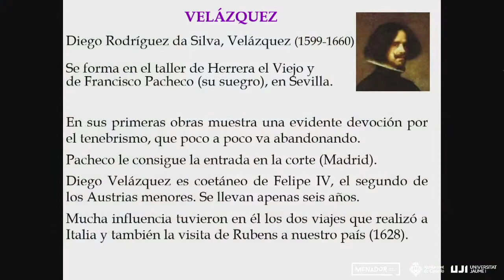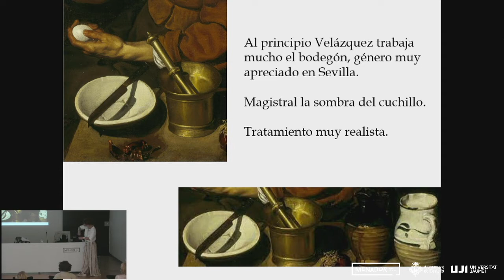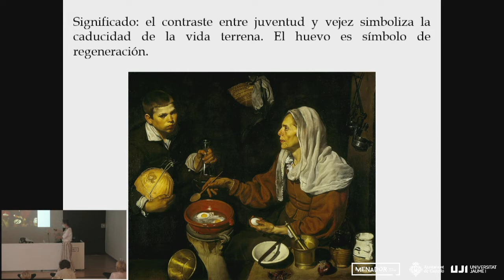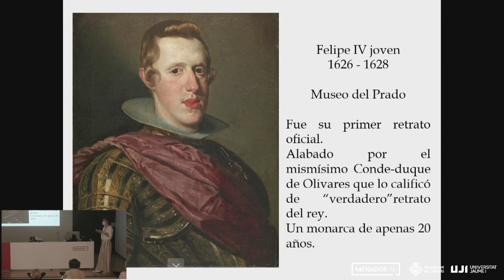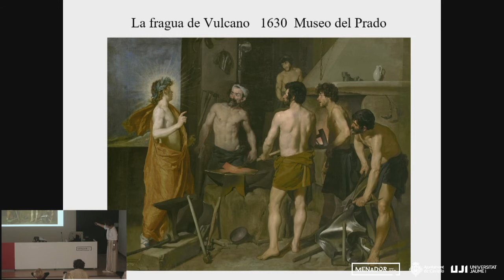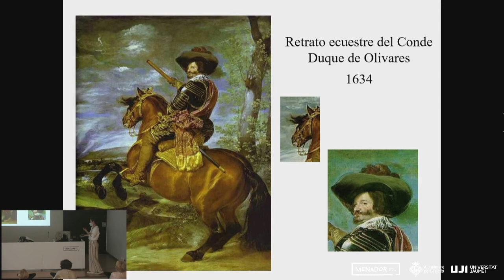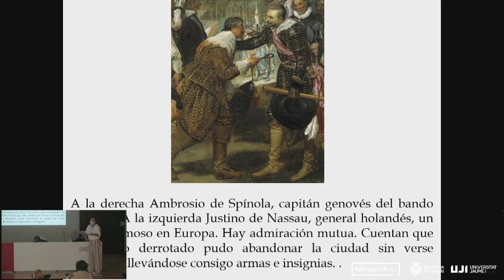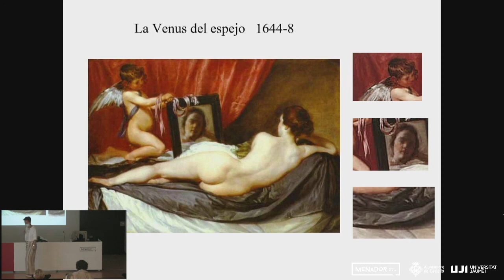Velázquez segunda parte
Clase de arte impartida por Patricia Mir a causa de la crisis del coronavirus. Seguimos con Velázquez conociendo ya sus principales obras de su primera etapa antes de su segundo viaje a Italia.